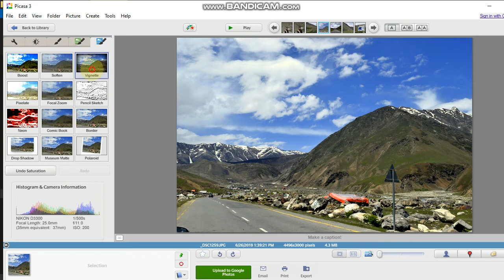Photo Editing with Picasa | Learn How to Edit Photos Using Picasa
Learn how to edit photos using Picasa with Handy!